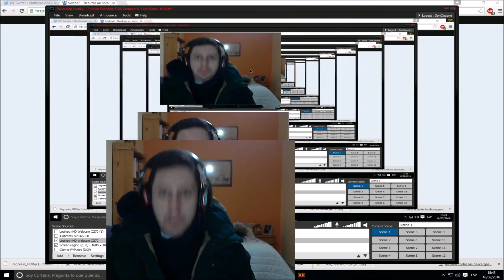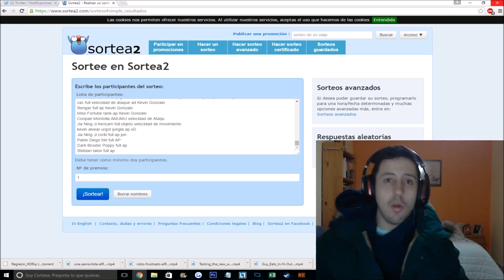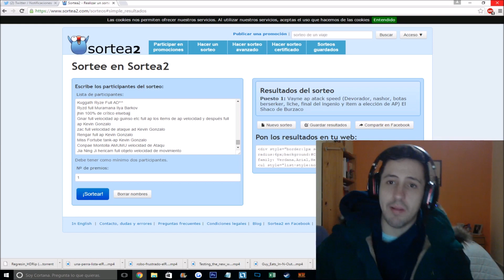VAYNE AP SPEED ATK